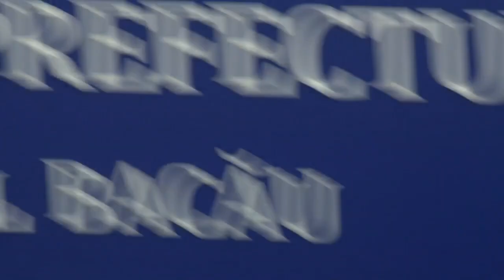LA BACAU, Conferinta de presa Raport prezentat de Doamna Prefect Luminita Cosa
LA BACĂU, Conferința de presă, Raport prezentat de Doamna Prefect Luminița Coșa pentru primele 6 luni de mandat FILMARE EXCLUSIV TV UHD 4K

Cu stimă,
echipa Exclusiv

Vizionare plăcută !